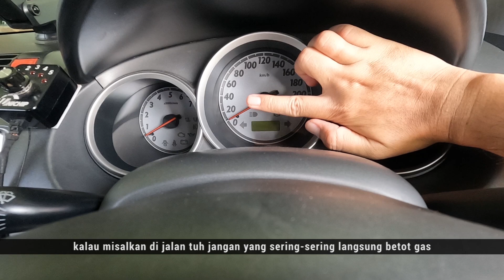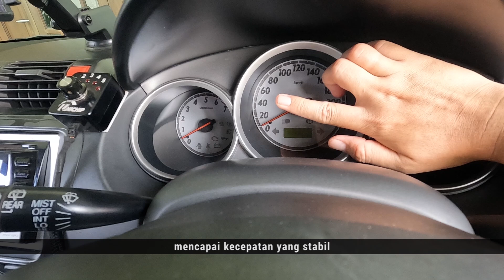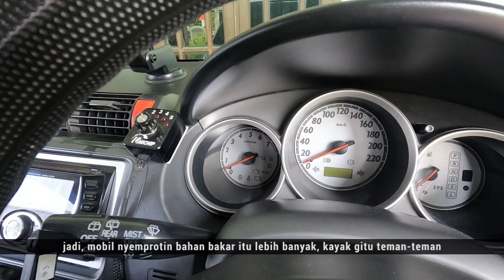HATI - HATI! Tips Ini Bisa Bikin Dompet Makin Tebel!!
Ada yang bilang mobil matic itu lebih boros daripada mobil manual, bener gak sih?
Atau jangan - jangan mobil kalian juga boros?

Mau tau gimana caranya mobil bisa irit BBM?
Gue punya tipsnya nih!

Dijamin deh mobil kalian bisa jauh lebih irit dan bikin tebel dompet!
Pantengin videonya sampai habis ya!